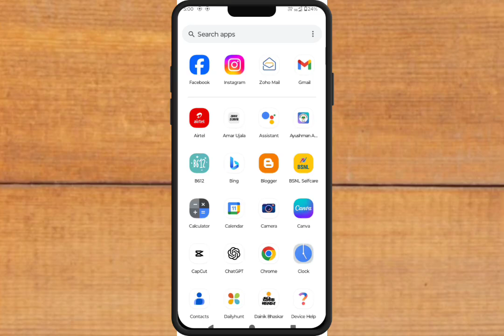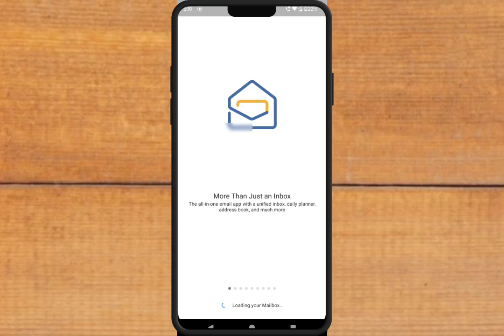zoho mail per account kaise banaye | zoho mail create account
नमस्कार दोस्तों

आज के इस वीडियो में zoho mail पर अकाउंट बनाने के बारे में बिल्कुल आसान में बताया गया है।आशा करता हूं इस वीडियो को देखने के आप आसानी से zoho mail पर अकाउंट बना सकेंगे।

Zoho Mail features
 Zoho Mail settings